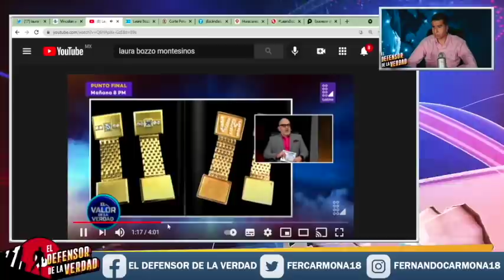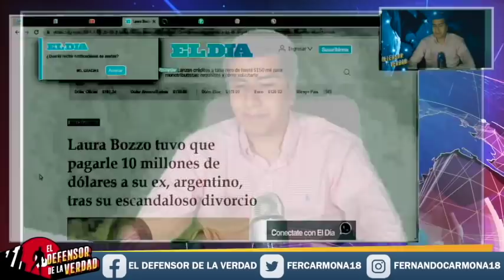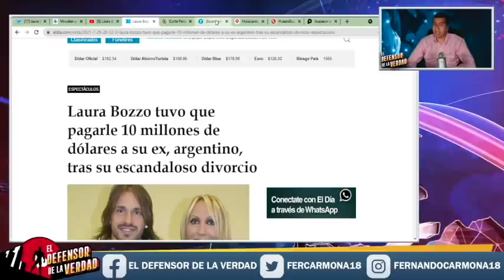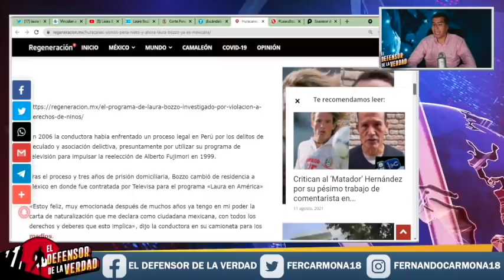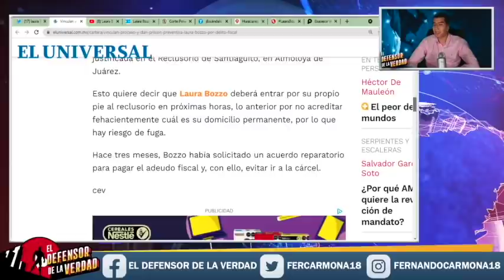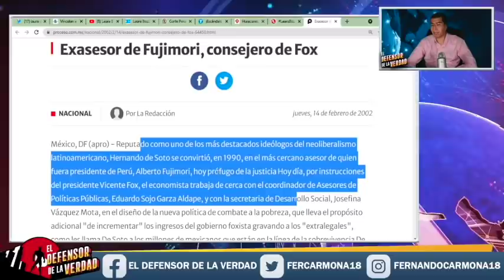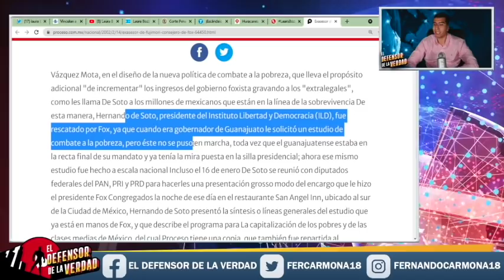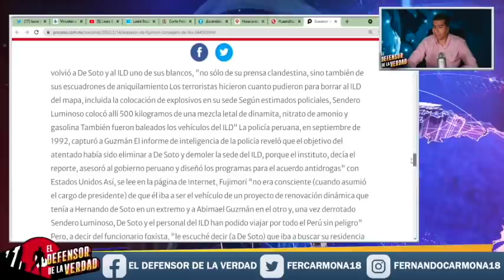FGR Detiene a Laura Bozzo EnSu Escondite!Será Llevada aReclusorio EnPróximas Horas!Fraudeó Al Estado